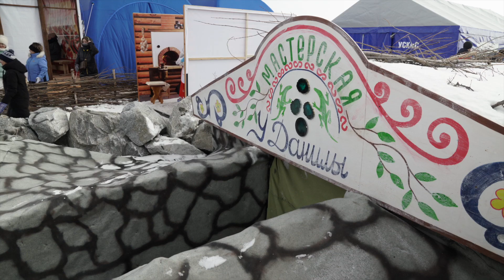Открытый корпоративный фестиваль искусств «Ларец самоцветов»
Знакомство с народными промыслами, мастер-классы, национальные блюда, игровые зоны и торговые ряды.